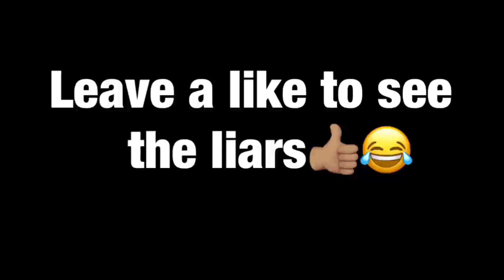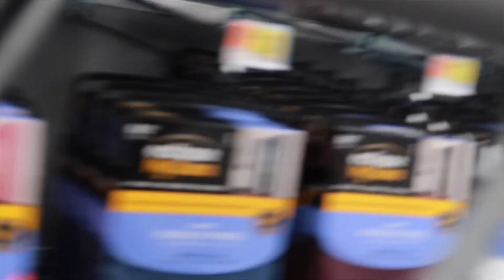DID YOU DROP YOUR MONEY PRANK *I got chased*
SNAPCHAT👻- @kreamsolez